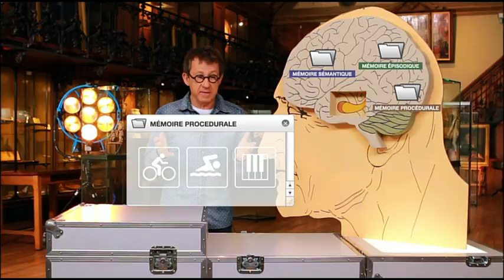Quels sont les types de mémoires touchées par Alzheimer ? - C'est Pas Sorcier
Quels sont les types de mémoires touchées par Alzheimer ? Jamy vous explique !